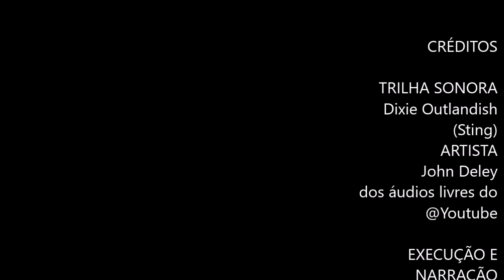#1 MOLHO DE ALHO PARA ACOMPANHAMENTO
Olá pessoal, sejam muito bem vindos ao meu canal.
Este Molho de Alho fiz para acompanhar pão de queijo (será o próximo vídeo) que também fiz para o aniversário da minha filha Maria Elisa. Ficou delicioso, todos gostaram.
Mês de junho temos 2 aniversários na nossa família, o primeiro dia 25  já mostrei no vídeo anterior e outro dia 30 da filha Maria Elisa.
Ela é uma filha maravilhosa, parabéns filha amada, seja sempre muito feliz!

Ingredientes para o molho:
2 fatias de pão de forma sem a casca (pode ser pão francês)
240 ml de leite bem gelado
3 dentes de alho médios (se for grande só 2)
Òleo o suficiente até engrossar + ou - 350ml
Se quiser pode colocar umas gotas de azeite

O passo a passo de como fazer, sugiro que assista o vídeo até o final.

👉 Importante saber:
Para los extranjeros que no hablan portugués brasileño, la sugerencia es utilizar el traductor de Google para una mejor comprensión de la lista de INGREDIENTES.

👉 Important to know:
For foreigners who do not speak Brazilian Portuguese, the suggestion is to use the Google translator for a better understanding of the list of INGREDIENTS.

👉 Não esqueça de deixar o seu LIKE - Isso é MUITO importante!
👉 Click em Todas para  ativar o SINO das notificações, pois assim você receberá avisos de novos vídeos.